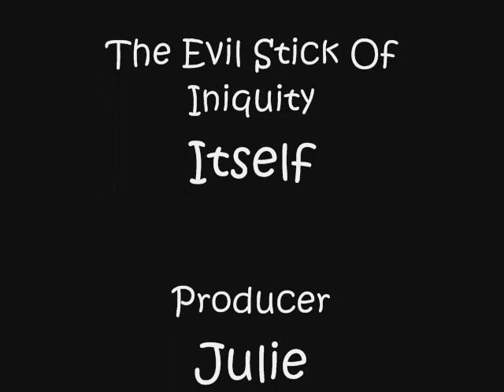Whee!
Tierce plays on the beach